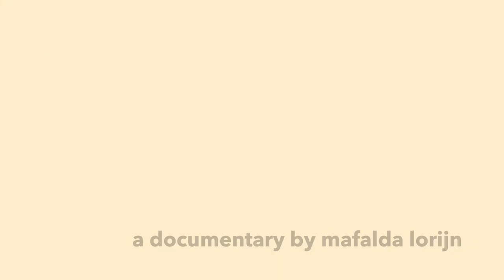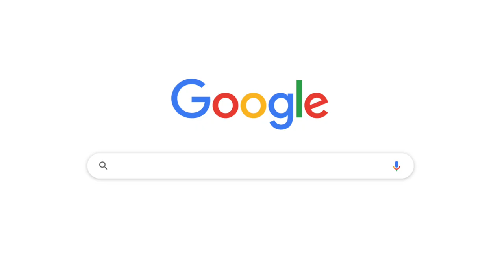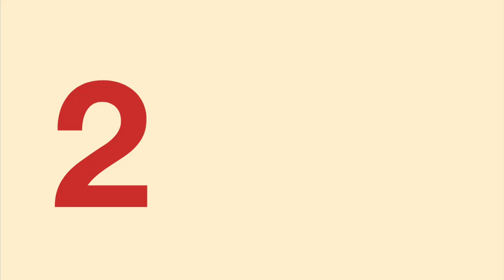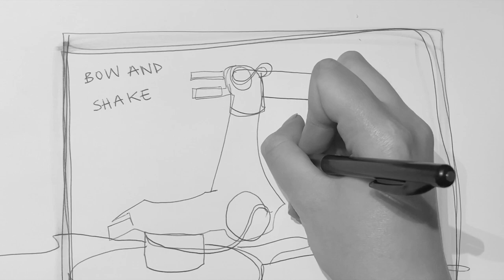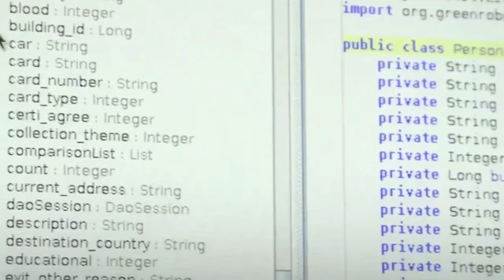'CANT'T HELP MYSELF' - award winning short documentary (2021)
Awarded 3rd place in the international History of Art documentary competition, SPOKE, in 2022.
About Sun Yuan and Peng Yu's artwork, Can't Help Myself
Warning: (fake) blood
I do not own all of the footage or audio of this documentary.